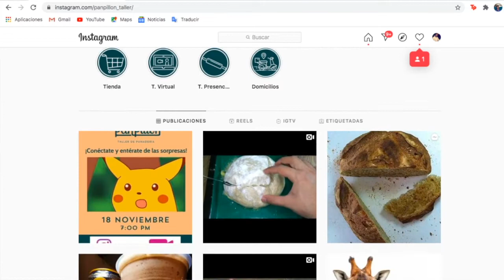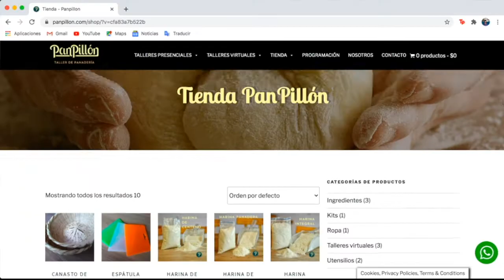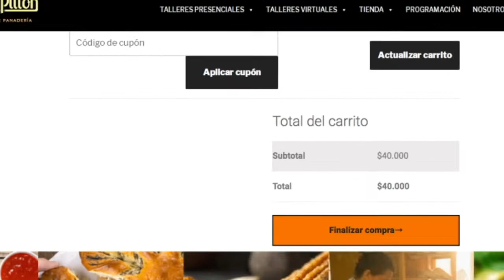Cómo hacer pan - Los 10 pasos de panificación // PanPillón - Taller de Panadería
Queremos que el pan que consumas sea hecho por ti.